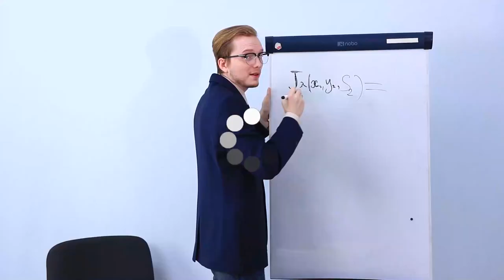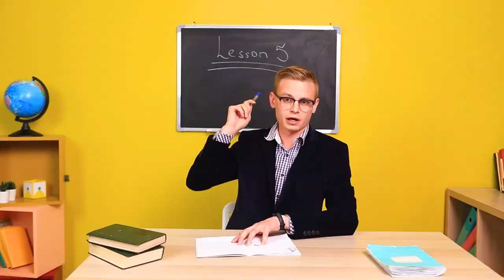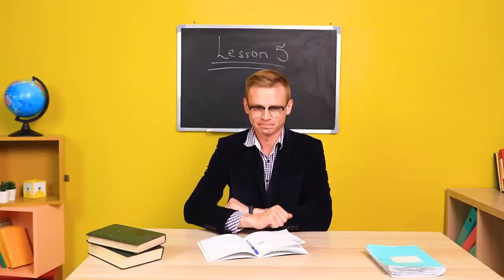Oeps! Gênante Situaties Tijdens Online Lessen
Online lessen zijn voor veel studenten ongebruikelijk. En online voor de hele klas in een ongemakkelijke situatie terechtkomen is makkelijk. Soms ziet het er echt grappig uit!